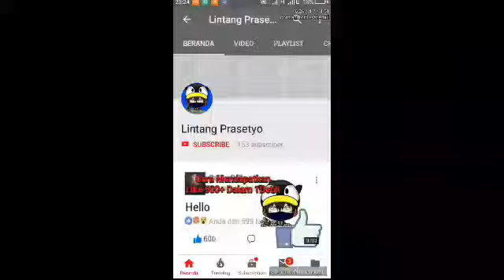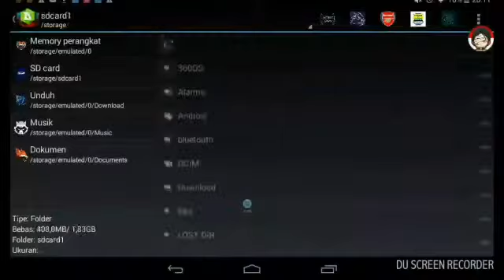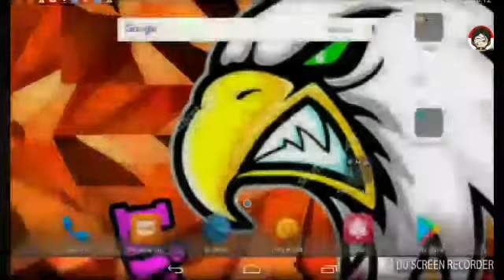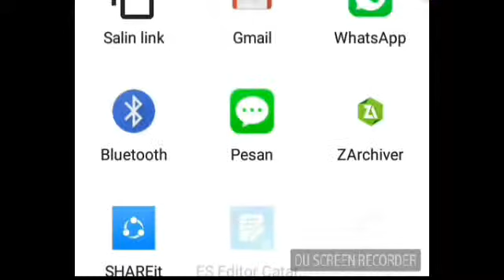TUTORIAL Memasang MOD HD Realistic